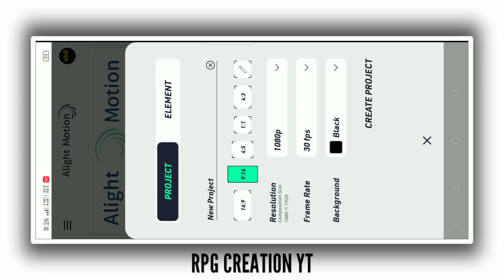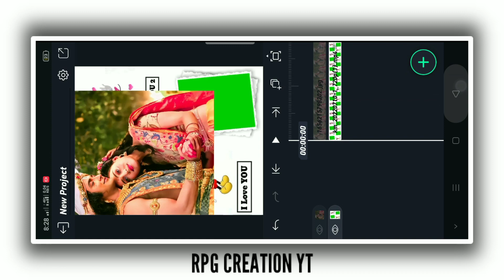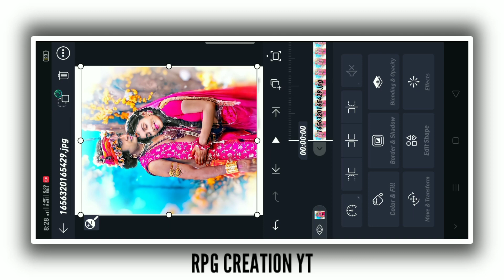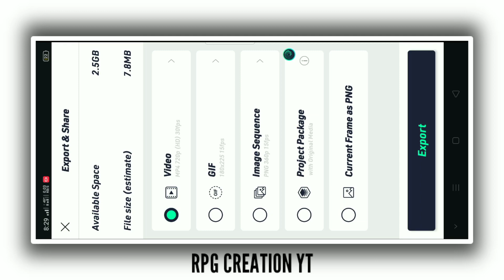Green Screen Video Editing On Alight Motion | Green Screen Status Kaise Banaye In Alight Motion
HELLO FRIENDS WELCOME TO OUR CHANNEL RPG CREATION YT, DOSTON AAJ KE ISS VIDEO PAR MAIN APKO DEKHIYA HAI ALIGHT MOTION EDITING APPLICATION MEIN  STATUS  VIDEO EDITING KAISE KAR SAKTE HO...

😣💁HELPING VIDEO

text effect status editing alight motion